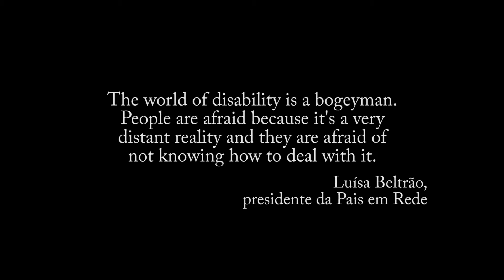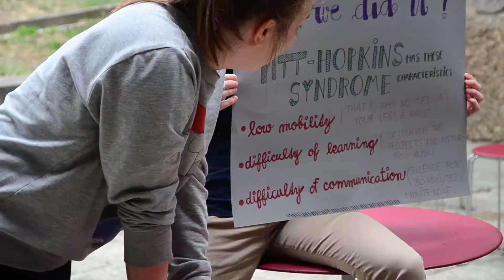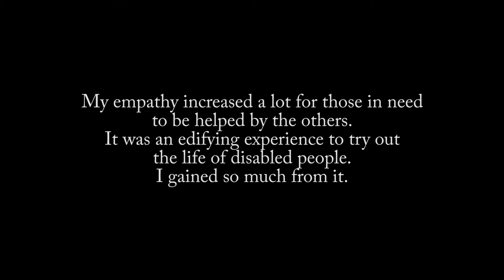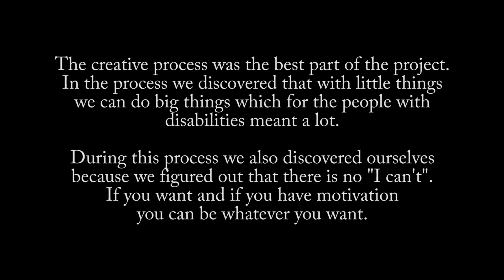YE "Play, learn and grow... Together" 1 - 9 Julho 2017 Guimarães, Portugal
Entre os dias 1 e 9 de Julho decorreu em Guimarães o intercâmbio europeu de jovens "Play, learn and grow... together". Este projeto, financiado pelo Programa Erasmus+ Juventude em Ação, teve como objetivo sensibilizar a comunidade para a inclusão de pessoas com deficiência através da arte. Este projeto contou com a presença de 30 jovens provenientes de Portugal, Itália, Hungria, Roménia, Repúbllica Checa e Eslováquia.